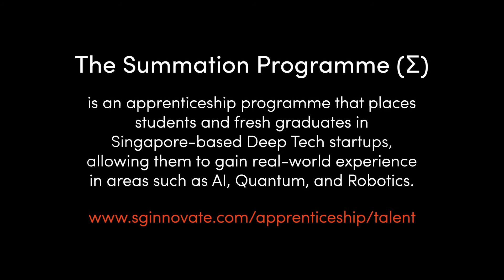[Part II] Testimonials of SGInnovate Summation Alumni from BlockPunk & Entropica Labs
Ever wondered what does a Deep Tech Apprenticeship entails in our Summation Programme?

Hear from programme alumni, Pearly who was attached to BlockPunk & Han Hoe who was attached to Entropica Labs, during their apprenticeship. They share what it's like to be a Deep Tech apprentice and the practical skills they have learnt from the experience.

Find out more about the Summation Programme before application closes on 18 September!